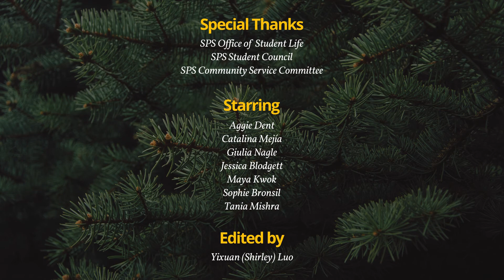Be a NYU SPS Tree Ambassador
Calling All Tree Lovers!

What does it mean to be a tree ambassador with the SPS student council?

In honor of Earth Day 2021, the SPS student council is proud to launch the SPS tree ambassador program. With your participation, we are making a global impact—strengthening women's empowerment in Rwanda, restoring watersheds in the pacific northwest, and supporting reforestation in the Amazon rainforest.

Join our initiative NOW to save our mother earth! Anyone can be involved, and no previous tree experience necessary - just a love of trees!